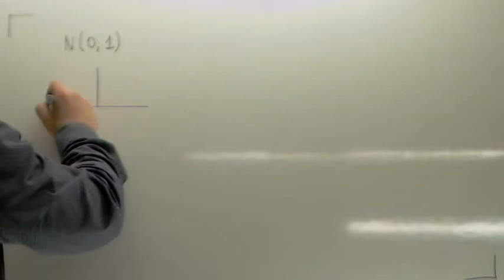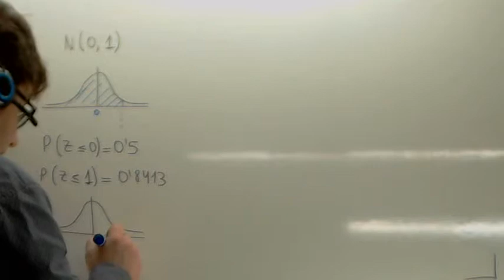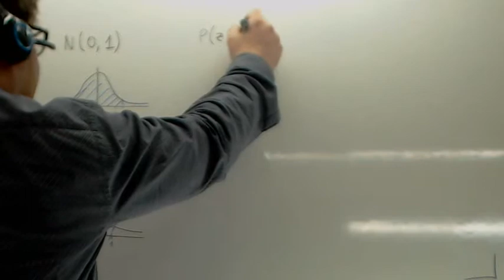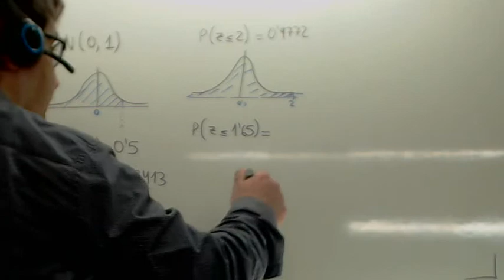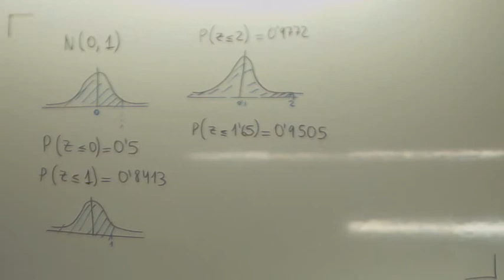Distribucion normal Ejemplos 04 Usero